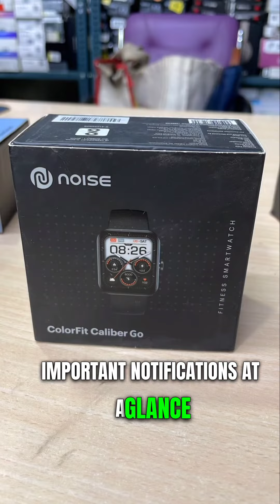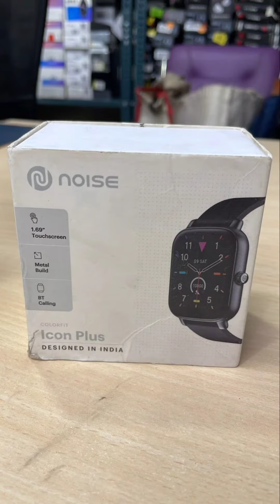Best smartwatch under 3000 l noise Smartwatch deals l capital Darshan clearance Sale smartgadgets l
Best smartwatch under 3000 l noise Smartwatch deals l capital Darshan clearance Sale smartgadgets .

Today, I have something really exciting to share with you all. It's the Original Open Box Noise Smartwatch, and let me tell you, it's available at the best price!

 This smartwatch is not just any ordinary watch. It's a calling smartwatch with a wide range of models to choose from.

Let's start with the Colorfit Caliber Buzz. This watch is sleek and stylish, perfect for those who want to make a statement. It's packed with features like heart rate monitoring, sleep tracking, and even a built-in GPS. Plus, it comes in a variety of colors to match your style.

Next up, we have the Colorfit Icon Buzz. This watch is all about simplicity and elegance. It has a vibrant display that shows all your important notifications at a glance. And with its long-lasting battery life, you can wear it all day without worrying about running out of juice.

If you're someone who loves fitness and wants a watch that can keep up with your active lifestyle, then the Colorfit Pulse Go Buzz is perfect for you. It's designed specifically for fitness enthusiasts, with features like step tracking, calorie counting, and even a sports mode to track your workouts.

But that's not all! The Noise Smartwatch also offers other amazing models like the Colorfit Caliber 2 Buzz, Core2 Buzz, Colorfit Icon 2, Twist, Fit Buzz, Colorfit Pro 3 Alpha, Colorfit Pro 4, Colorfit Vision 2 Buzz, Force, Evolve 3, Colorfit Pro 4 Max, and Colorfit Pro 4 Alpha.

With so many options to choose from, there's definitely a smartwatch that suits your needs. And the best part? You can get all these amazing watches at the best price!

So, whether you're a fitness enthusiast, a fashion-forward individual, or someone who just wants a reliable smartwatch, the Original Open Box Noise Smartwatch has got you covered. Don't miss out on this incredible deal!